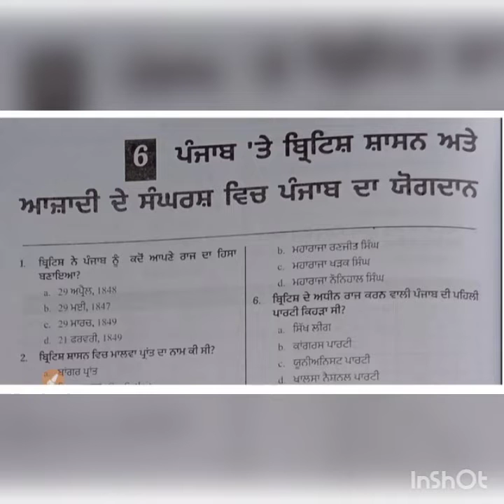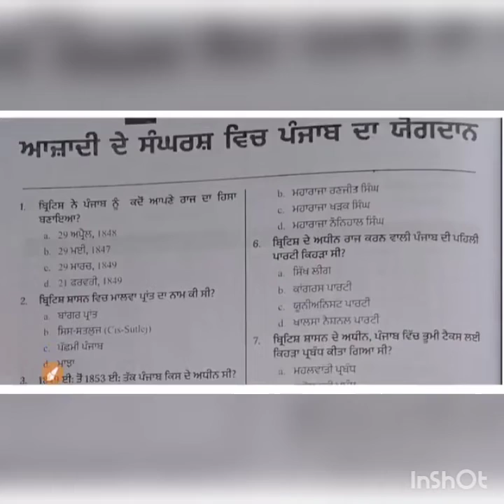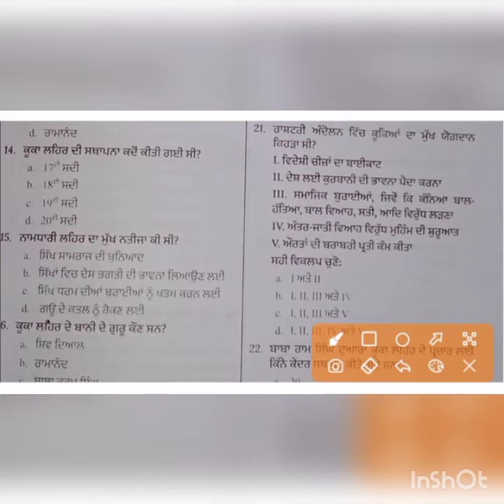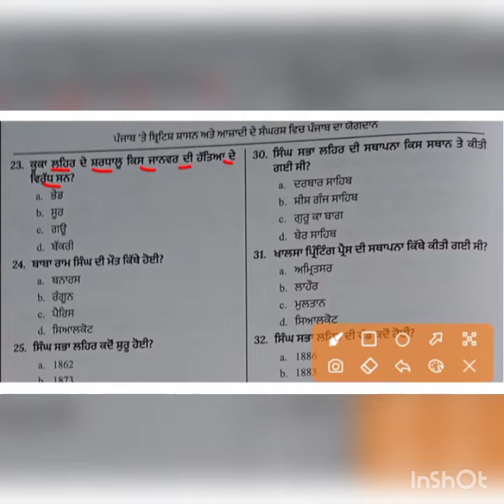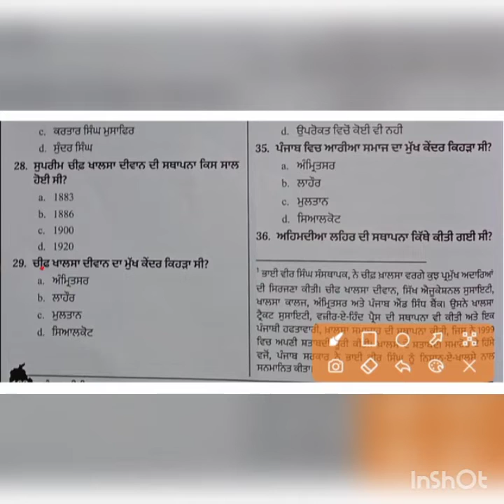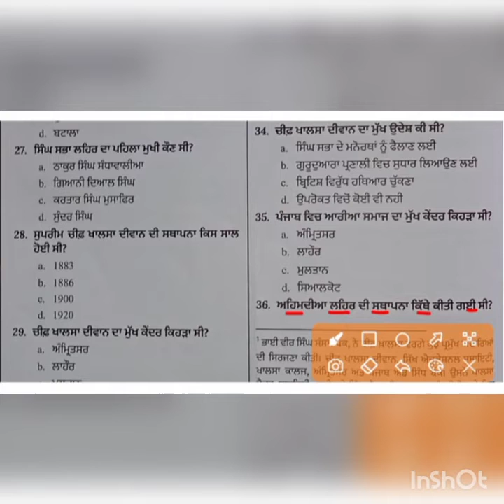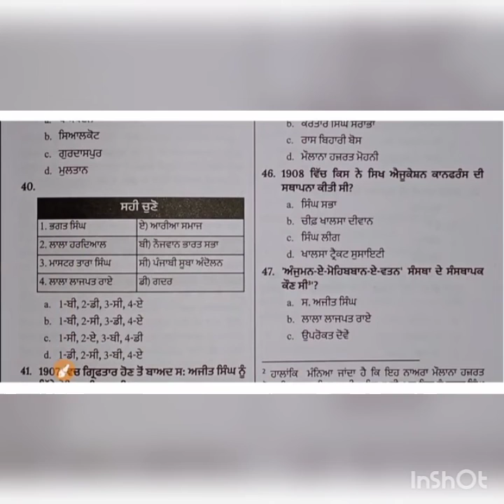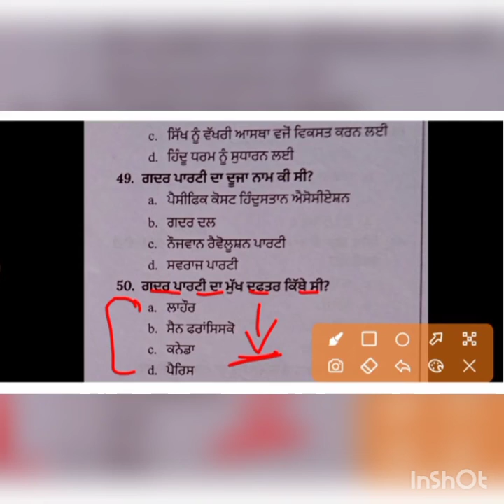Punjab police constable gk mcq/Punjab police exam date/Punjab police exam p.